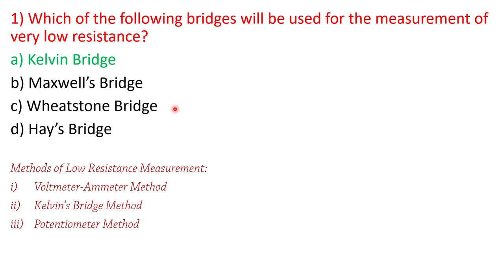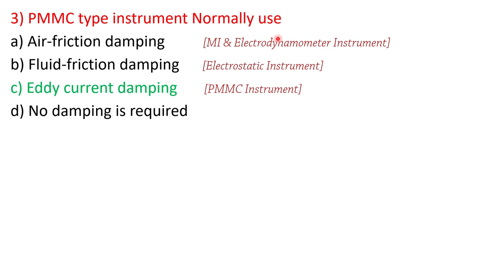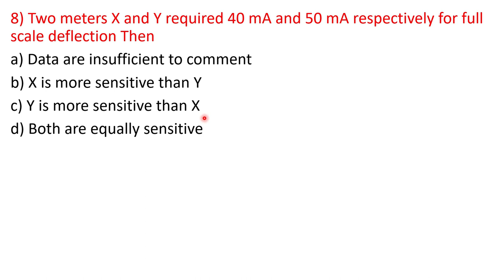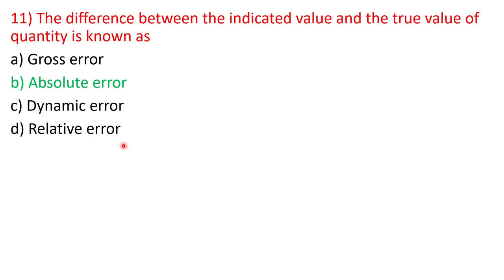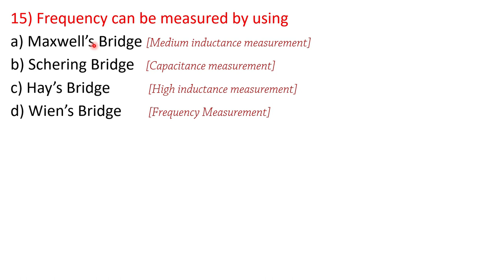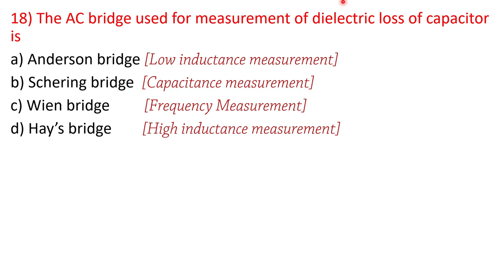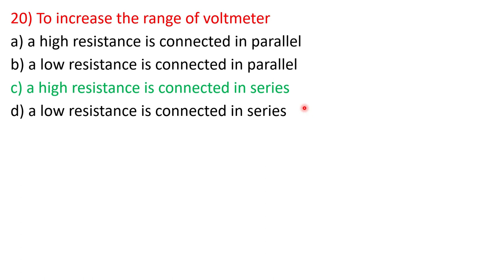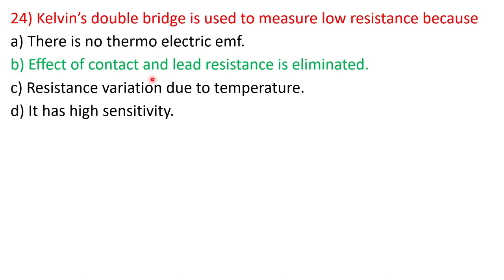Electrical Measurement Objective questions | Pune Metro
This video contains 25 most asked Objective questions for Electrical Measuring Instruments (In Hindi), which is very helpful for various competitive examinations, like JUNIOR ENGINEER, MMRDA, GATE, MSEB, RRB JE, SSC JE, Coal India, PGCIL & OTHER ELECTRICAL ENGG. EXAMINATION
Other Most Important Video: